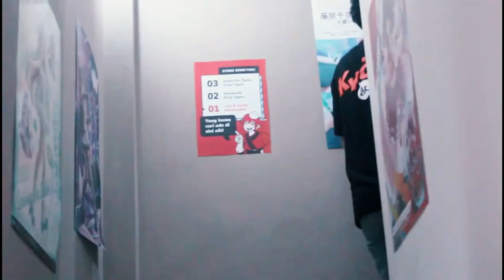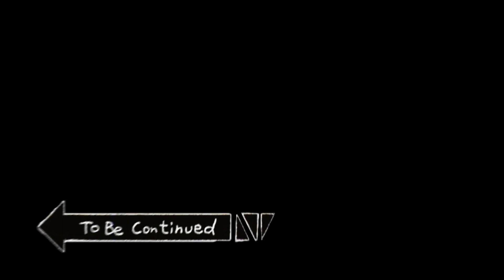FIGURE PEMERSATU BANGSA!! Unboxing Hana Fukiishi Dari Skytube!!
Kyou unbox cast off kali ini~

Bunny suit nih hehehehehe~
Kali ini unboxing Hana Fukiishi!

Illustration by Kurehito Misaki~
Mau tau figurenya bagaimana? Langsung tonton aja videonya~

Oh ya, yang beli itemnya, Kyou masih ready nih!

Cek Itemnya disini!
• 1/6 Hana Fukiishi Casino Ver. Illustration by Kurehito Misaki

Ayo Rayakan Hobimu Bareng Kyou!

Ayo Explore Hobimu di Toko Fisik Kyou!

Sentra Niaga 5 Blok SN5-9 No.39, Kota Harapan Indah, Pusaka Rakyat, Tarumajaya, Bekasi Barat, 17214
(Seberang Bank BCA / Setelah Halte Busway Pasar Modern)